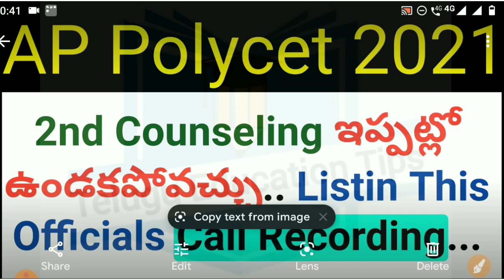ap polycet 2021 2nd counseling latest news & officials call recording in telugu